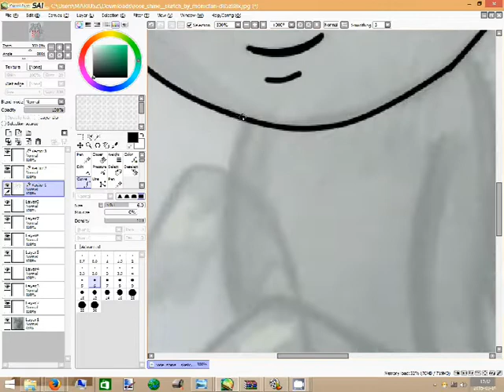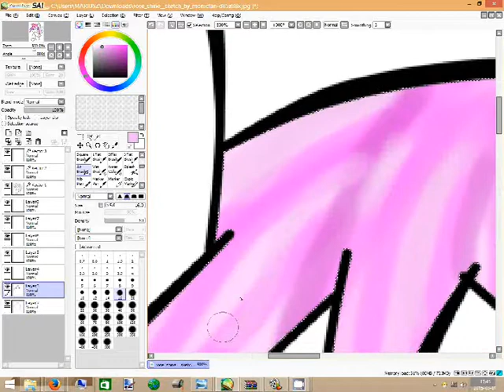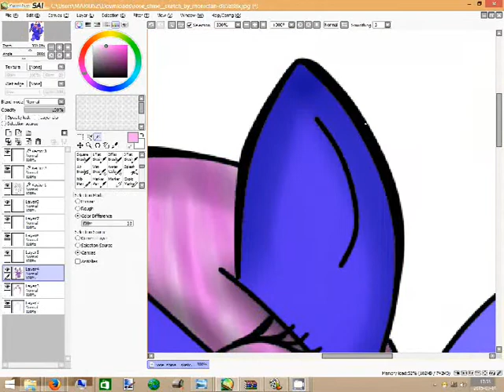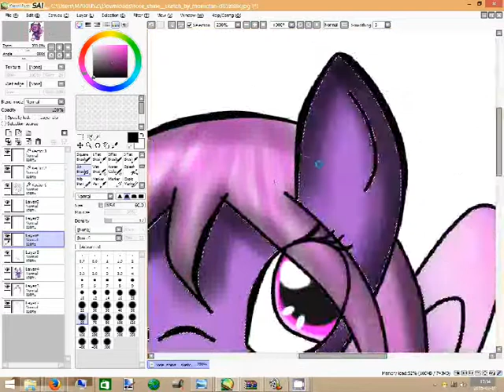Rose Shine speedpaint